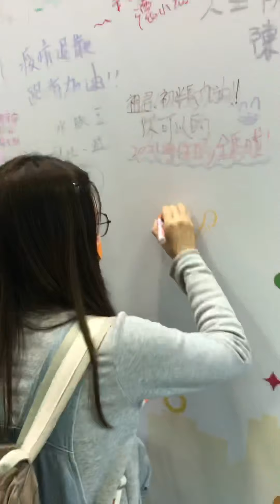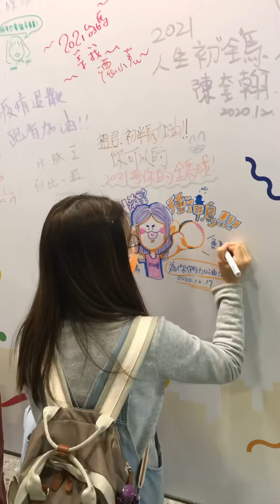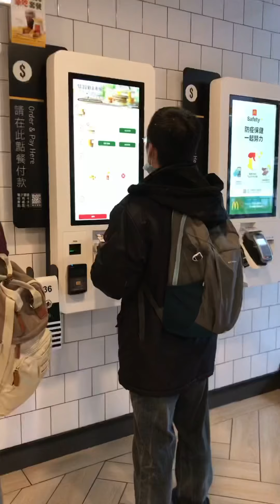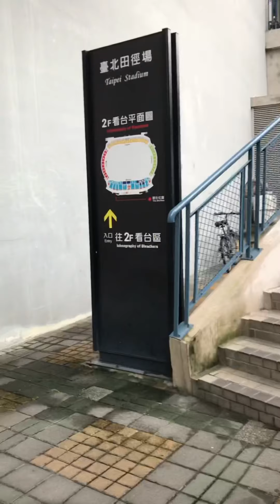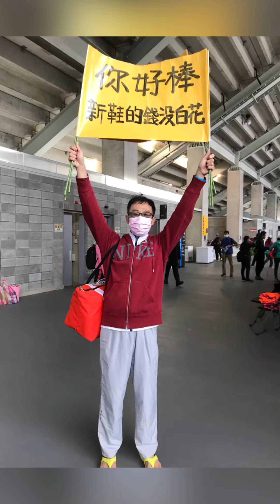2020台北馬加油團 | RUN希望路跑團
2020/12/20 台北馬拉松

RUN希望加油團紀錄